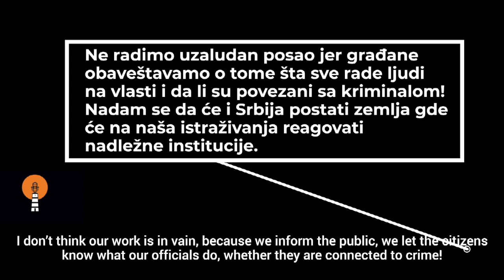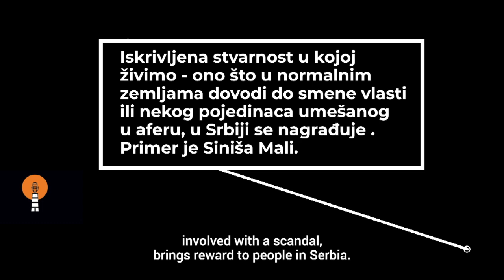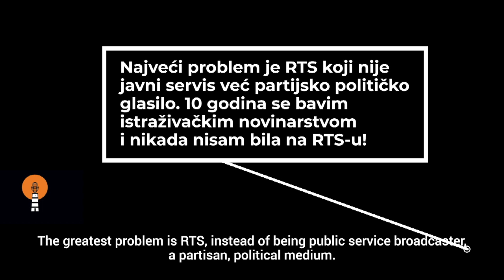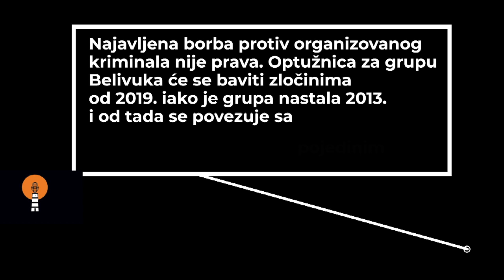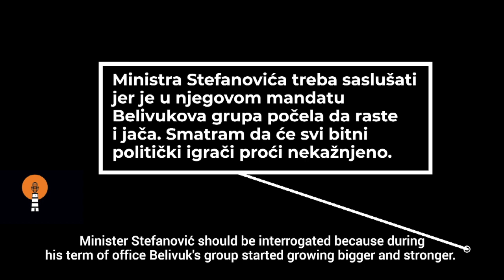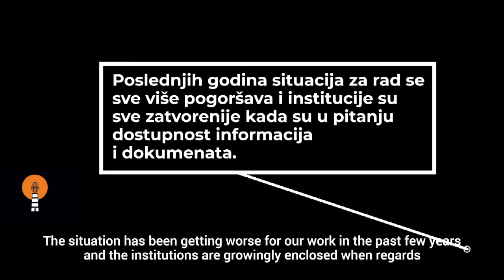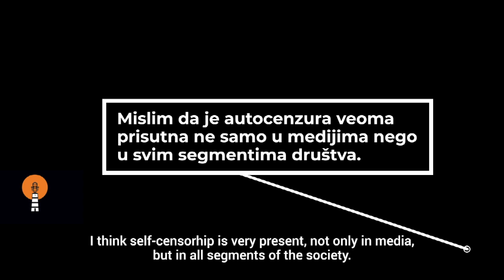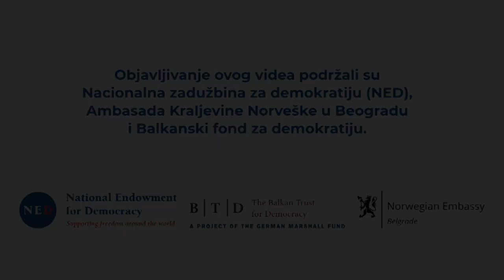BCBP podkast "Svetionik" - organizovani kriminal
Predstavljamo vam BCBP podkast "Svetionik", kojim ćemo jednom mesečno osvetljavati najvažnije društvene probleme iz oblasti bezbednosti i spoljne politike.

Gošća u prvoj epizodi je Bojana Jovanović, zamenica urednika i novinarka KRIK-a. Sa Bojanom smo razgovarali o organizovanom kriminalu i korupciji u Srbiji, izazovima u bavljenju istraživačkim novinarstvom, pritiscima i pretnjama koje danas trpe istraživački novinari, ali i svi drugi koji iznose kritičke stavove i brojnim drugim temama.

Beogradski centar za bezbednosnu politiku realizuje podkast u partnerstvu sa PG Mreža.

Domaćin podkasta: Vladimir Milić